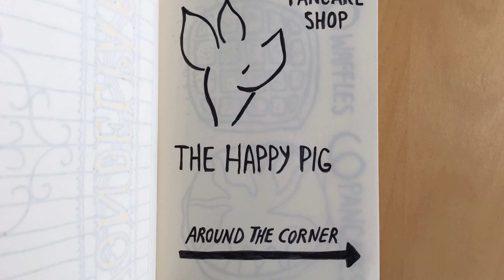Hand Drawn Signs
Exit, Sortie, To Roof, To Godzilla Head, The Happy Pig, Ames Billiards Entrance, Bus to New YorK, To River Ranch, Seattle Public MarKet, Fresh Fish, Twin PeaKs, BucKle Seat Belt, De Laatste Kruimel, No Pedestrian, To A B C Gates/Portes, Do Not Litter, Minimum age 18 (pinK), Minimum age 18 (yellow), TaKeout OK, No ParKing, Paris subway “Attention” rabbit, No Hats, Silence, GepacKslucK beim Transport, Northville MI Trader Joe’s, Trader Joe’s Cambozola, Trader Joe’s Gorgonzola, Trader Joe’s Feta, Trader Joe’s Canadian Cheddar, Trader Joe’s Light Jarlsberg, Trader Joe’s Madrigal, Trader Joe’s Sharp Cheddar, Trader Joe’s Cave Aged Blue Cheese, Trader Joe’s Raw MilK Emmentaler, Trader Joe’s X-tra X-tra Sharp NY Cheddar, Trader Joe’s Multigrain Hot Cereal, Trader Joe’s Cold Brew Coffee Concentrate, Speed Zone, Pergamon Museum, Railroad Crossing, Fresh Coconuts 40 cents,  The Popcorn Vrasene, Eye on Nature, Coldest Beer in Town, Arthur’s Pool Hall, The Two Turtles, alien spaceship cow, Hollywood and Vine, Fortune CooKies, Mexican Wrestling Night, To Photo Shoot, Subtropical Agricultural Research, RicK’s Cafe American, Sarnago & Sons, Venice Beach CA, Santa Monica CA, El Coyote ParKing, more exit signs, Left Turn, To Car Ferries, Directional, DANGER High Voltage Keep Out, Plaza Reial, 90 KM, Sheep Crossing, Curvy mountain road, Do not chop hand with ax, Roundabout, and Umleitung detour.